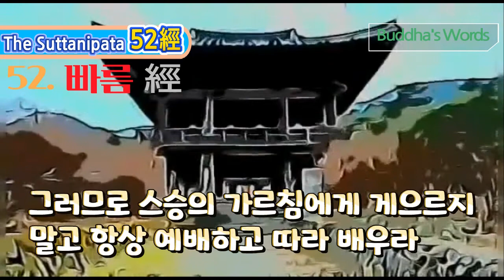52. 빠름經 숫따니빠따4장中14 보우스님독송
52. 빠름 經  [숫따니빠따 4장중14] 뚜왓따까숫따

오십이경72經中 오십이경經 [14. 빠름 經 ]14) 빠름 經/ 318 [915-934]

915

"태양의 후예이신 위대한 성인께 세속에서 멀리 떠나는 일과 평안의 경지에 대해 묻겠습니다. 수행자는 어떻게 해야 세상의 어떤 것에도 집착하지 않고 평안에 들 수 있겠습니까?"

916

스승은 대답하셨다. "나는 존재한다는 의식을 모두 잘라 버리고, 내 안에 도사리고 있는 온갖 집착까지도 눌러 버리도록 항상 열심히 배우라.

917

안으로든 밖으로든, 진리를 알기 위해 노력하라. 그렇다고 마음이 교만해져서는 안 된다.

진리에 도달한 사람은 그것을 평안이라고 하지 않는다.

918

이로 말미암아 '나는 뛰어나다' 든가 '나는 뒤떨어진다' 또는 '나는 동등하다'라고 생각해서는 안 된다.

여러 가지 질문을 받더라도 자기가 뛰어나다고 망령되이 생각하지 말라.

919

수행자는 마음이 평안해야 한다. 밖에서 고요함을 찾지말라. 안으로 평안하게 된 사람은 고집할 것이 없다. 하물며 버릴 것이 있으랴.

920

바다 깊은 곳에는 파도가 일지 않고 잔잔하듯이, 고요히 멎어 움직이지 말라. 수행자는 어떤 욕심도 내서는 안된다."

921

"눈을 뜨신 분께서는 직접 체험하신 위험과 재난을 극복하는 방법에 대해 말씀해 주십시오. 바른길을 일러 주십시오. 계율이나 정신을 안정시키는 방법도 함께 말씀해 주십시오."

922

"눈으로 보는 것을 탐내지 말라. 저속한 이야기에 귀 기울이지 말라. 맛에 빠져 들지 말라.

세상에 있는 어떤 것도 내것이라고 고집하지 말라.

923

고통을 겪을 때도 수행자는 결코 비탄에 빠져서는 안 된다. 생존에 집착해서는 안 된다. 무서운 것을 만났을 때도 두려워해서는 안 된다.

924

음식이나 옷을 얻더라도 너무 많아서는 안 된다. 또 그런 것을 얻을 수 없다고 해서 걱정해서도 안 된다.

925

마음을 안정시키라. 흔들려서는 안 된다. 후회하지 말라. 게으르지 말라. 그리고 수행자는 한가하고 고요한 앉을 자리와 누울 곳에서 살아야 한다.

926

잠을 많이 자서는 안 된다. 부지런하고 늘 깨어 있어야 한다. 게으름과 거짓과 수다와 이성의 사귐과 겉치레를 버리라.

927

내 제자는 꿈을 해몽하거나 관상을 보거나 점을 쳐서는 안 된다. 그리고 임신술이나 의술을 행해서도 안 된다.

928

수행자는 비난을 받더라도 걱정해서는 안 된다. 칭찬을 받더라도 우쭐거려서는 안 된다. 탐욕과 인색과 성냄과 욕설을 멀리해야 한다.

929

수행자는 장사를 해서는 안 된다. 결코 남을 비방해서는 안 되고 마을 사람들과 가까이 사귀어서도 안 된다. 이익 때문에 사람들을 만나서도 안 된다.

930

또 수행자는 거만해서는 안 된다. 자기의 이익을 위해 말을 꾸며서도 안 된다. 거만하거나 불화를 가져올 말을 해서도 안 된다.

931

거짓말을 피하라. 남을 속이지 않도록 하라. 그리고 생활에 대해서나 지혜에 대해서, 혹은 계율이나 도덕에 대해서 자기가 남보다 뛰어나다고 생각해서는 안 된다.

932

출가 수행자나 말많은 세속인들한테 욕을 먹거나 불쾌한 말을 듣더라도 거친 말로 대꾸해서는 안 된다.

진정한 수행자는 적대적인 대답을 하지 않는다.

933

수행자는 이치를 알아, 깊이 생각하고 늘 조심해서 배우라. 모든 번뇌가 소멸된 상태가 '평안'임을 알고,

고따마의 가르침을 게을리 하지 말라.

934

그는 스스로 이기거나 남에게 지는 일이 없다. 남에게서 전해 들은 것이 아니고 스스로 깨달은 진리를 보았다. 그러므로 스승의 가르침에 게으르지 말고, 항상 예배하고 따라 배우라."

이와 같이 스승은 말씀하셨다.